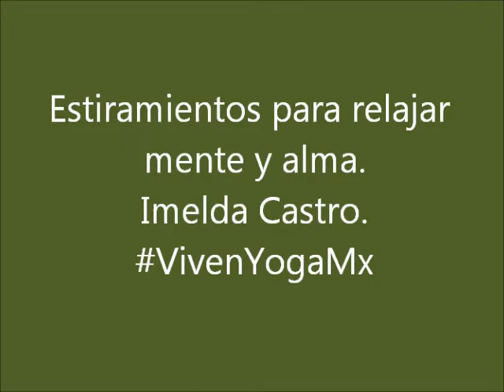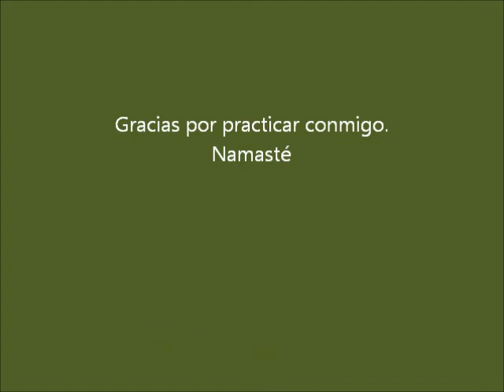Estiramientos para relajar mente y alma